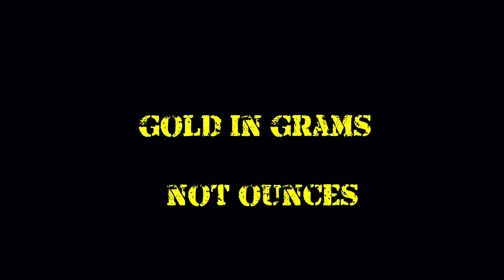DAVE TURIN'S LOST MINE ~ SEASON 4 EP 1 RECAP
In this video, I'm giving you my RECAP for Episode 1 of Dave Turin's Lost Mine.

Are you excited to find out what happened on the DTLM?  In this video, I'm giving you my recap and thoughts  for the this weeks episode. I'll be covering the following topics:

-Finding a minesite.
-Team Turins crew members?
-Will the meeting in Montana pan out??

Who is Parkers secret to success?   Click the link below and find out who I think it is.

Where in the World is Gene Cheeseman???